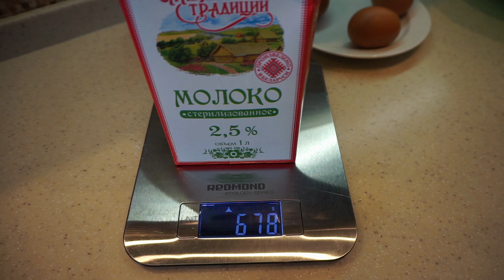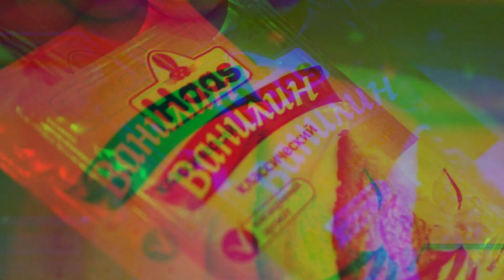ТАКИХ БЛИНОВ ВЫ еще не ели!!! - как приготовить блины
Блины - Pancakes
Аппетитного настроения, друзья! Приветствую Вас на нашем канале!
Смотрите его с удовольствием, повторяйте рецепты и живите вкусно!
Сегодня готовим Блины! Тонкие, ароматные и удивительно вкусные! Хороши как с начинкой, так и просто со сметаной. Простое, понятное и всеми любимое блюдо!
СОДЕРЖАНИЕ:
0:00 – приветствуем Вас на КАНАЛЕ!
0:35 – МУКА, МОЛОКО, две ложки сахара и три яйца!
1:22 – добавляем ВАНИЛИН, СОЛЬ, МАСЛО и в холодильник на 30 мин.
2:04 – смазываем сковородку САЛОМ
2:13 – наливаем смесь в кувшин ДЛЯ УДОБСТВА
2:31 – выпекаем БЛИНЫ!
3:09 – ПОДАЕМ!!!
3:29 – СПАСИБО за просмотр!!!
Кстати, интересные факты о блинах!